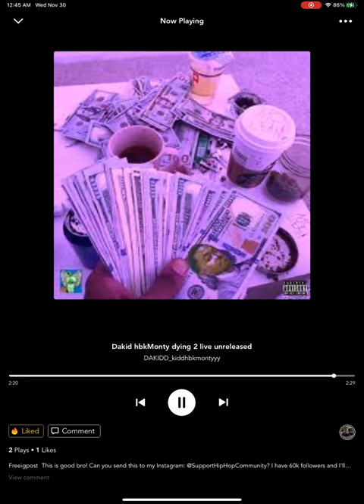Dakid hbkMonty (dying 2 live) Official audio [Hectic album]